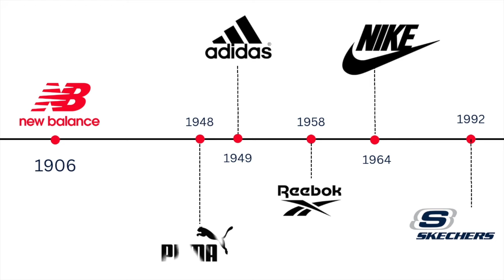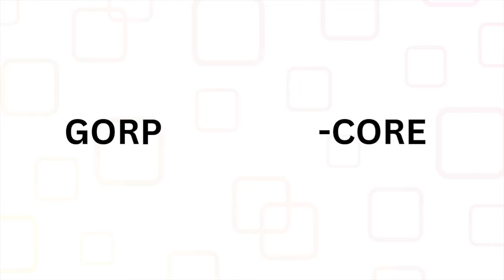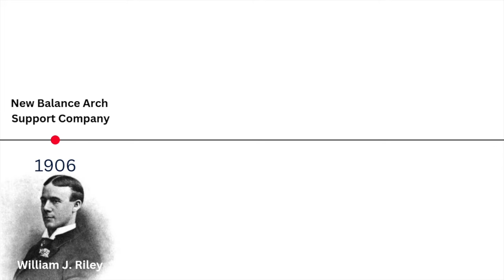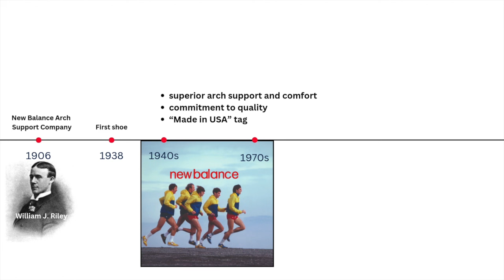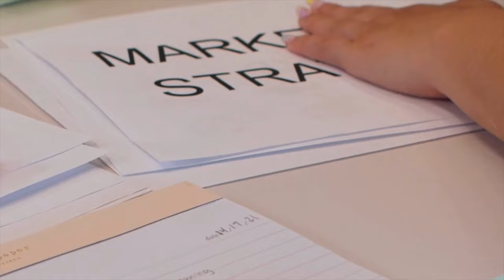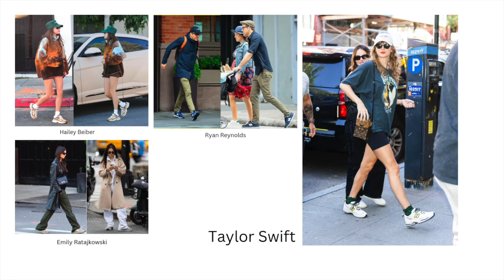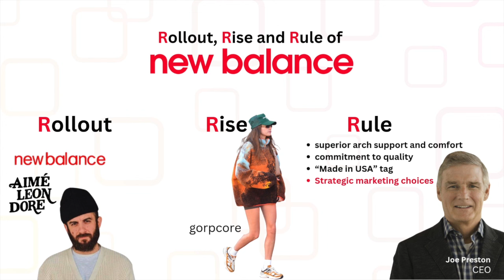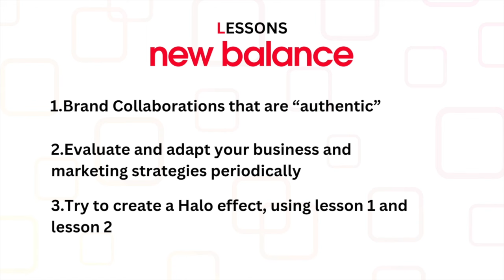1 CHANGE made NEW BALANCE Successful! | Business Case Study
NewBalance has become a $5 Billion brand in the recent years because the biggest celebrities in the world have started wearing them. But if you think it’s a relatively new brand, you would be shocked to realise that New Balance is older than Sketchers, Nike, Reebok, Adidas and PUMA…basically all the brands that are popular today.

All this sudden craze of New Balance can be attributed to “one strategic brandcollaboration”. This one brand collaboration solved the same troubles of New Balance that NIKE faced before its partnership with Michael Jordan.

But as your better company, I will tell you not just about this collaboration but also how as business students and new entrepreneurs in #2024, you can also leverage these strategies right now and build a successful brand and a profitable business. So let’s discuss, the Rollout, Rise and Rule of New Balance!

Chapters:
00:00 Introduction
01:40 What is Gorpcore?
03:28 Rollout of New Balance
07:10 Rise of New Balance
07:47 Rule of New Balance
08:48 Lessons